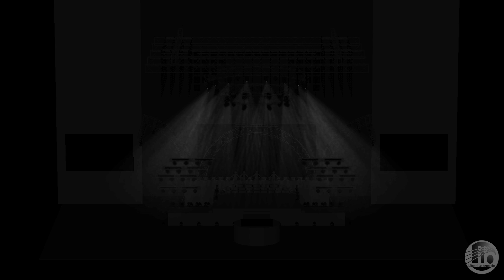Chamsys MagicVis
Little test with magicQ PC and MagicVis togheter with 3D pixel mapping and MagicHD.

Song: Muse - Unsustainable